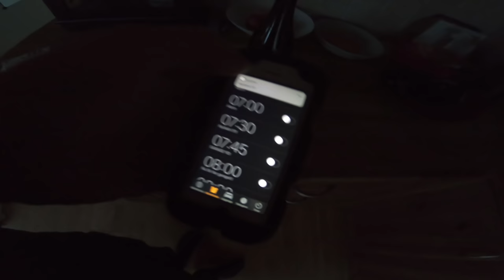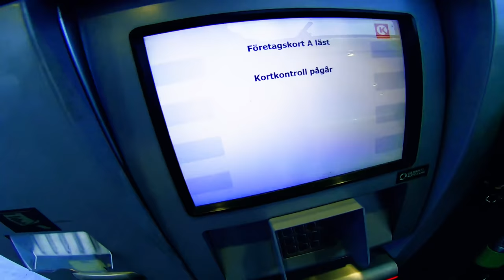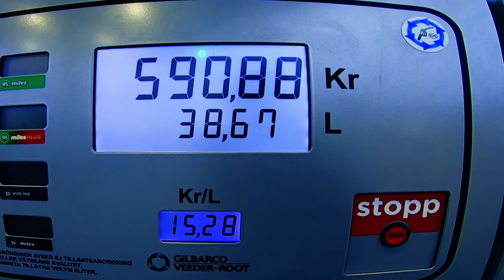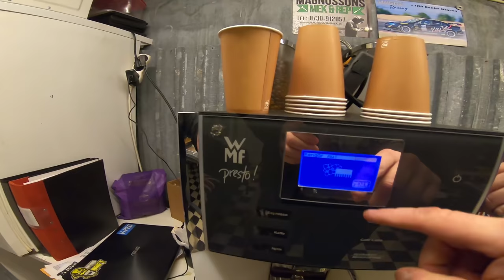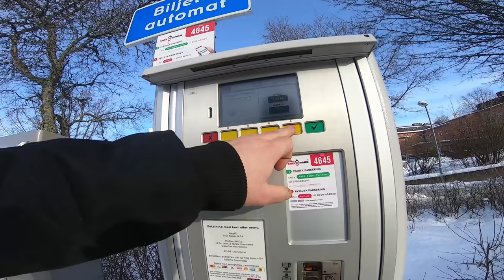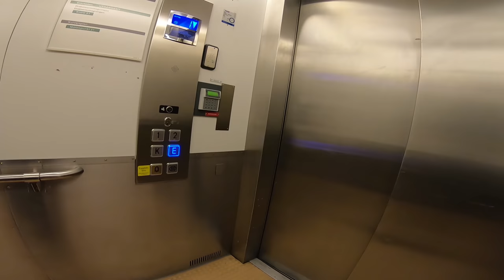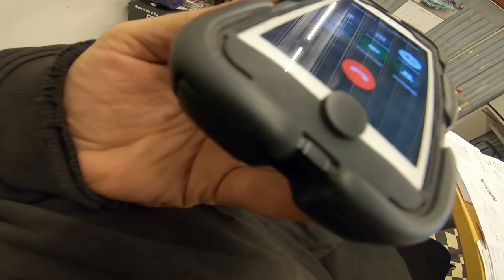VLOGG - DÖD MÄNNISKA I GRÄVMASKINEN 😱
I denna vlogg! (Vecko-Vlogg) 🤗😴🤕😳

x. Död person i grävmaskinen
x. Mange röntgar ryggen
x. Butter skruvar DAF66
x. Unboxar ny telefon
x. Och MASSA annat.